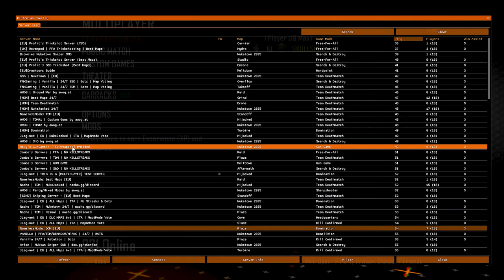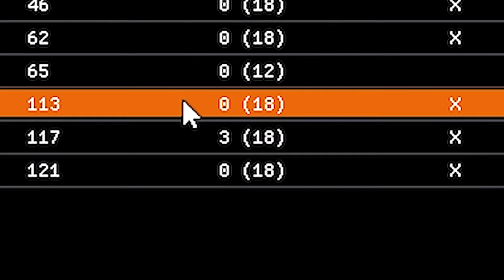I played Black Ops 2 as a NEW PLAYER!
This is the experience you can expect from starting your Black Ops 2 journey all over again!

"When life gets hard, so do I" - Sun Tzu